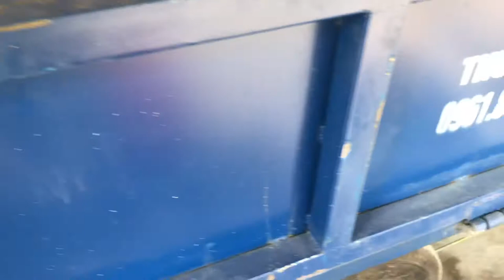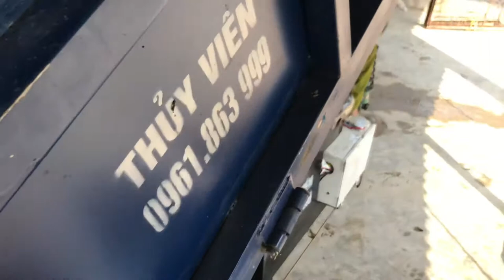Xe ben máy điện, xe ben chạy bằng ác qui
Xe ben máy điện, xe ben chạy bằng ác qui, đây là dòng xe tải cỡ nhỏ chuyên chở hàng vào các hẻm nhỏ